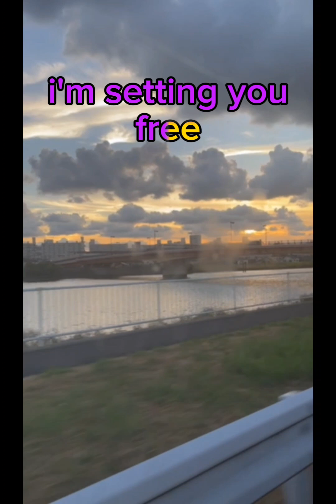have a good time